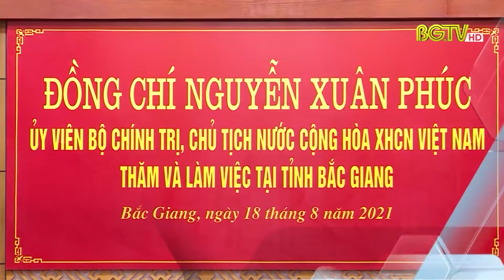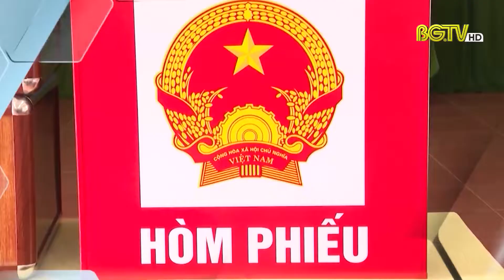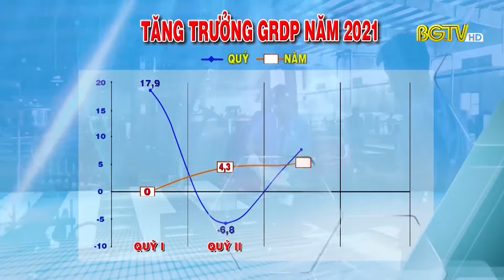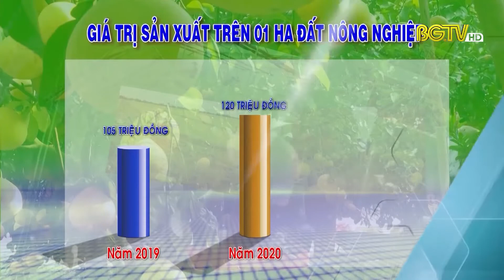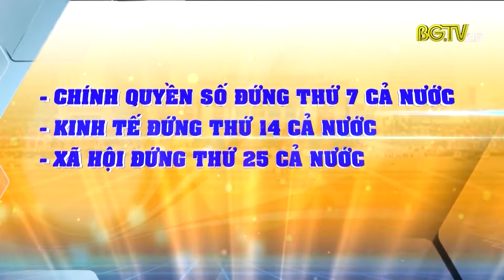Những thành tựu, sự kiện nổi bật của tỉnh Bắc Giang năm 2021